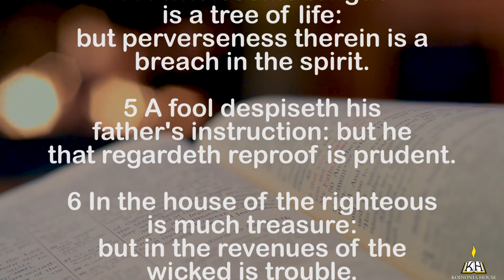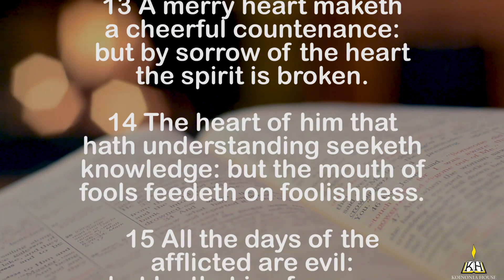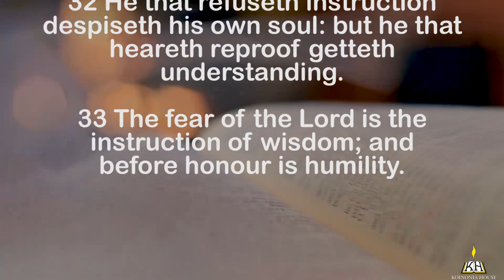Proverbs of the Day - Proverbs 15 - Read by Chuck Missler